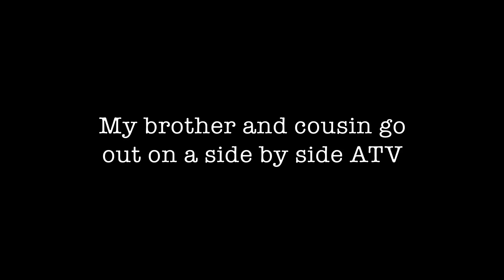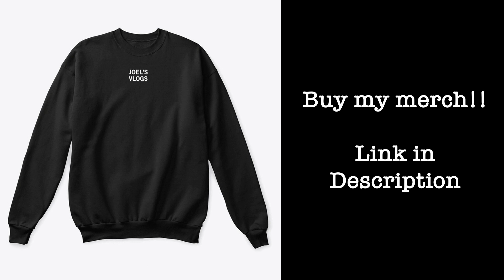SHE MADE ME EMOTIONAL!!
In today’s video, We visit our relatives house and Daniel comes to the house with mud, My sister had a choir concert and genuinely made me proud, Daniel yells out from the crowd as a huge supporter in a funny way and one of the songs sound like Homer Simpson's "Doh"

FOLLOW OUR PODCAST ON INSTAGRAM!!:
True Story with Joel and Logan: